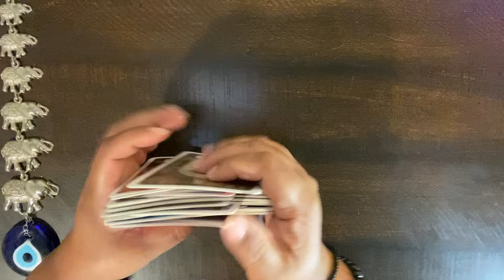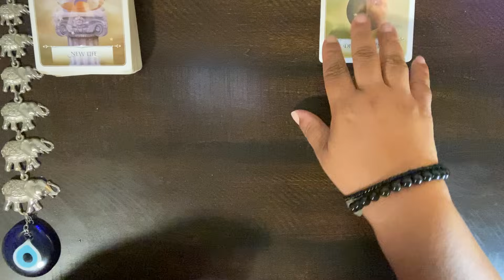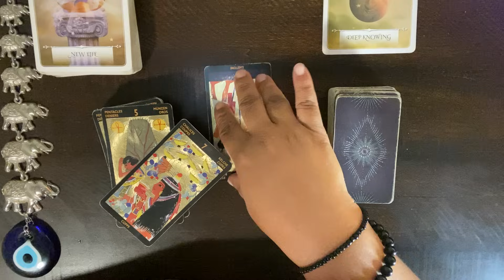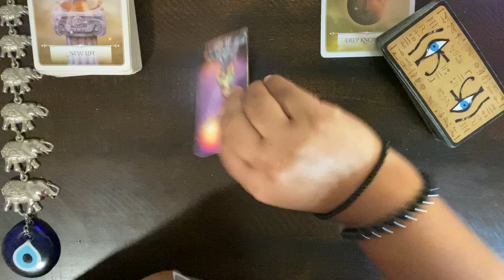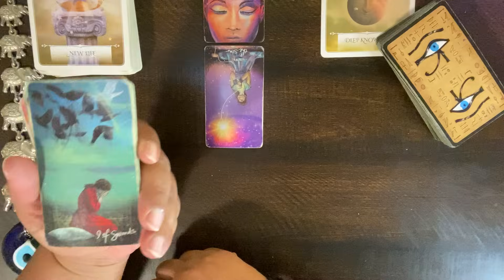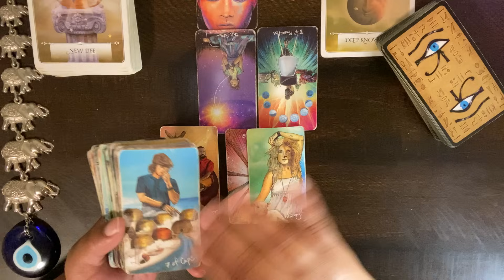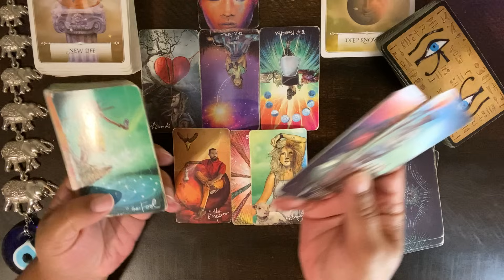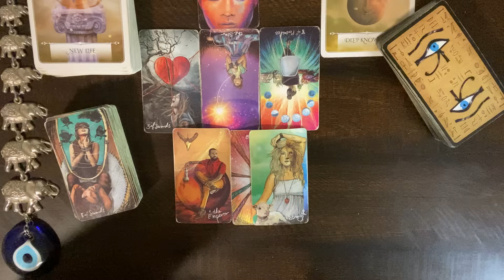***LIBRA*** ♎️ "BOOMSTICK POWER ACTIVATED!! WHO'S CHARLIE??"